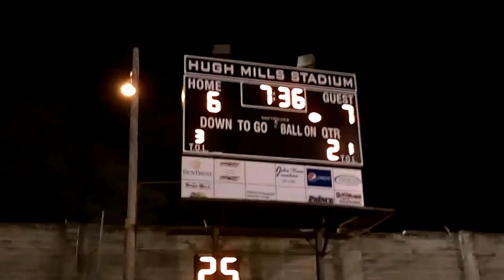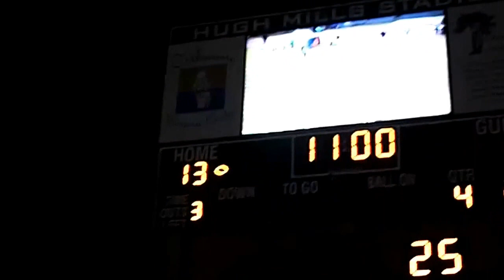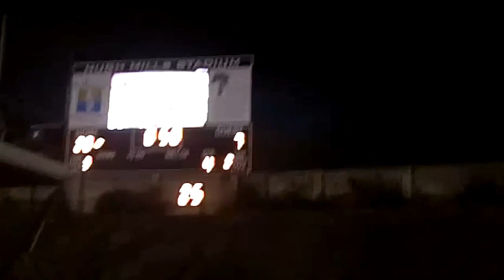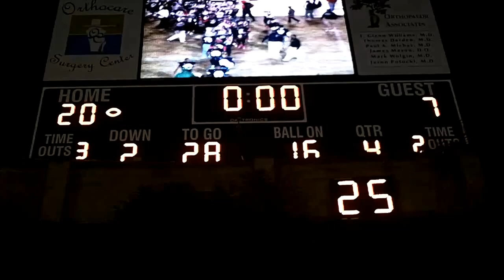High School Football Highlights 2012--Westover 20, Albany 7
The Westover Patriots finished the regular season at 7-3 overall with a 20-7 win over the Albany High School Indians at Hugh Mills Stadium in Albany, Georgia, on Saturday, November 10, 2012.  The Patriots will host their first-ever Georgia High School Association state playoff game on Friday, November 16, 2012, when they face the Jonesboro Cardinals out of Jonesboro, Georgia. In the meantime, enjoy!